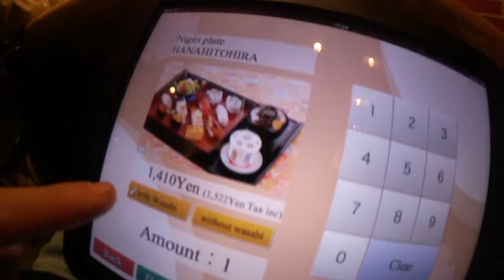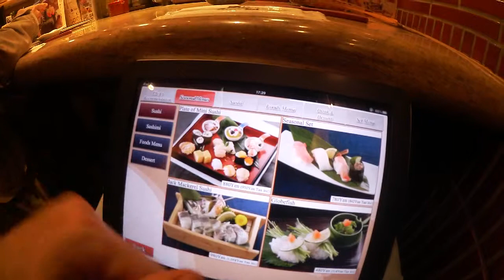Chojiro, ordinare il sushi con un tablet in un ristorante a Kyoto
In questo ristorante in pieno centro a Kyoto si sfoglia il menu e si ordina tramite un tablet anche in inglese, facile e interessante.